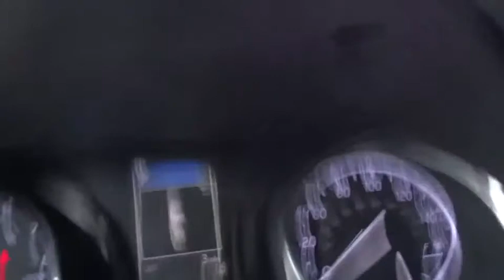2019 Toyota Camry Marietta, Roswell, East Cobb, Alpharetta, Kennesaw, GA 91689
Celestial Silver Metallic New 2019 Toyota Camry available in Kennesaw, Georgia at Cobb County Toyota. Servicing the Marietta, Roswell, East Cobb, Alpharetta, GA area.